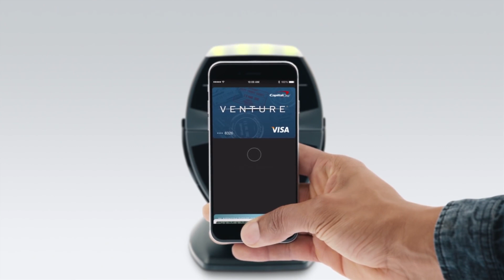Apple Pay không thành công như người ta vẫn nói - Tiện Nghi 60s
Theo một nghiên cứu của Reuters, tuyên bố "một nửa trong top 100 các chuỗi bán lẻ tại Mỹ sẽ chấp nhận Apple Pay" được CEO Tim Cook đưa ra vào tháng 1 vừa qua có vẻ chỉ là lời nói suông.

Trong số 100 chuỗi bán lẻ được Reuters khảo sát, có không tới 1/4 số này đang sử dụng Apple Pay. Tỷ lệ các chuỗi bán lẻ tuyên bố sẽ không chấp nhận thanh toán bằng ví điện tử của Apple lên tới 2/3. Chỉ có vỏn vẹn 4 chuỗi bán lẻ cho biết đang có kế hoạch tham gia Apple Pay trong năm sau.

Các lý do chính khiến cho Apple Pay không được lòng các chuỗi bán lẻ tham gia khảo sát đưa ra bao gồm: thiếu hụt nhu cầu từ khách hàng, thiếu quyền truy cập vào dữ liệu thanh toán qua Apple Pay và chi phí kỹ thuật đắt đỏ. Xem ra, CEO Tim Cook vẫn còn rất nhiều việc phải làm để lời nói của mình trở thành hiện thực như đã hứa cách đây gần một năm.